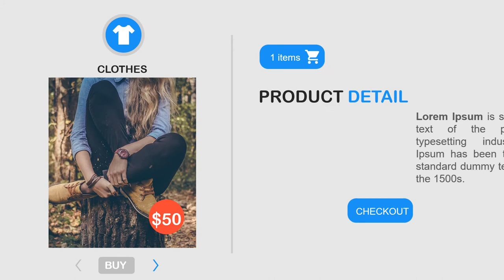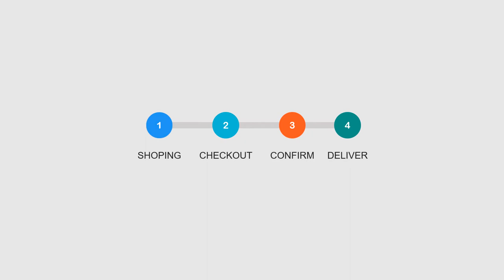Contoh Video Promosi Webstore, website toko online, jualan baju, fashion Cinematic, motion graphic